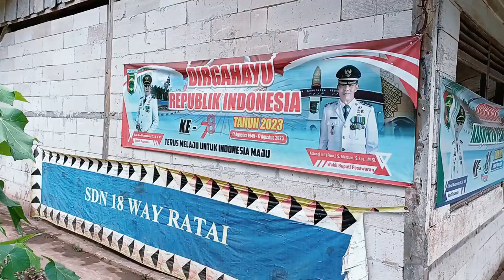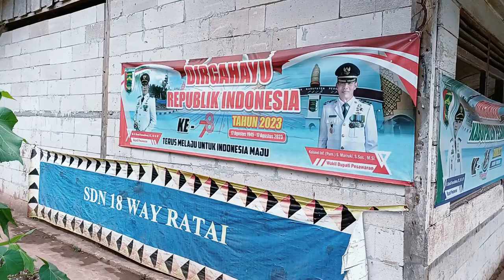Berjuluk Bumi Wisata Sejuta Pesona, Dipesawaran Terdapat Sekolah SDN Yang Kumuh dan Masa Bodok.